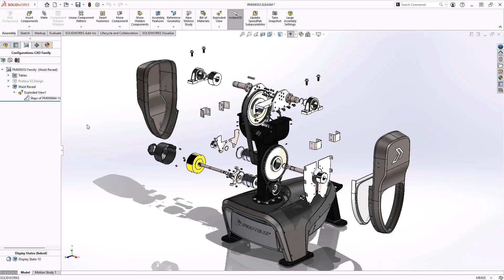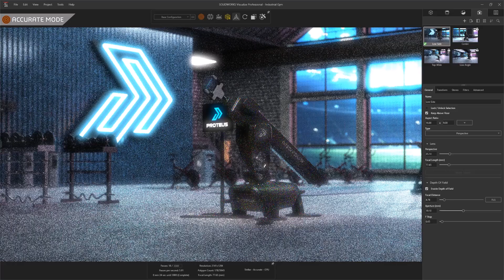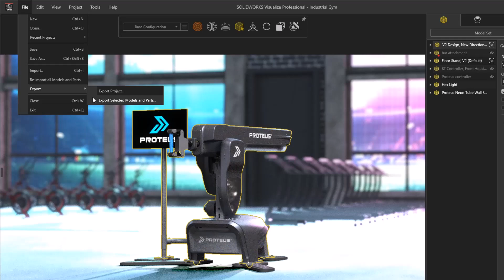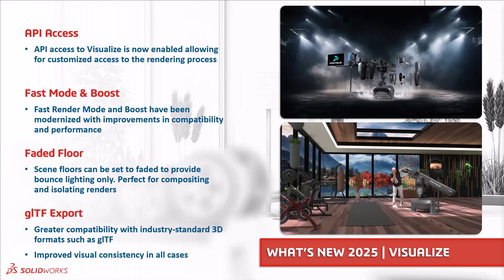Whats New SOLIDWORKS 2025 - Visualize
Founded in 2023 and with over 75 combined years experience in the channel, we are a SOLIDWORKS Value Added Reseller focussed on bringing a transparent approach to help guide you on the SOLIDWORKS range of products.